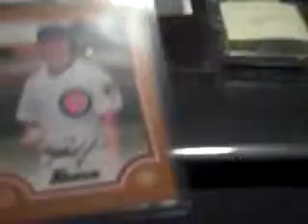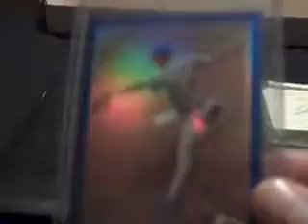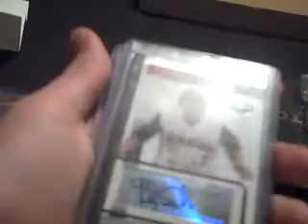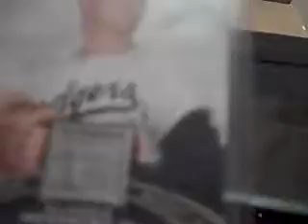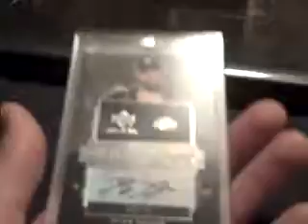VERY NICE MAILWEEK (MIKEY1PARTYBOY, BRETTF14, CCSABATHIA521, KELLYBW23)